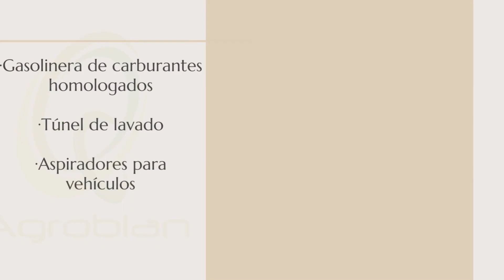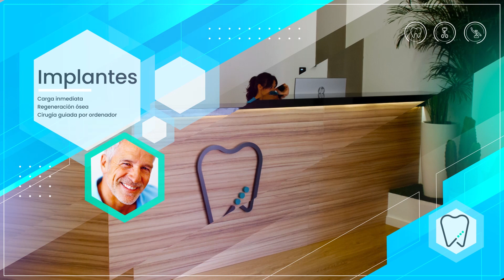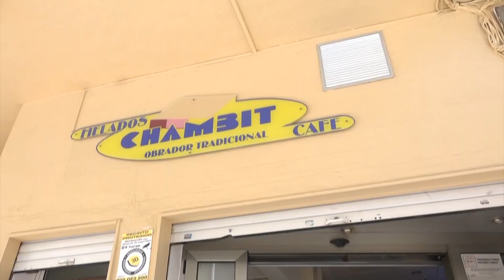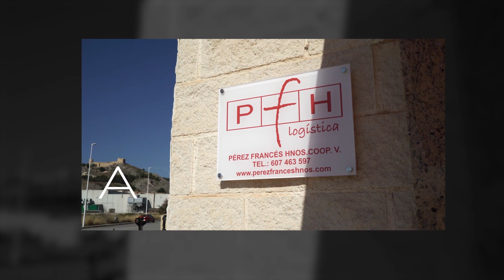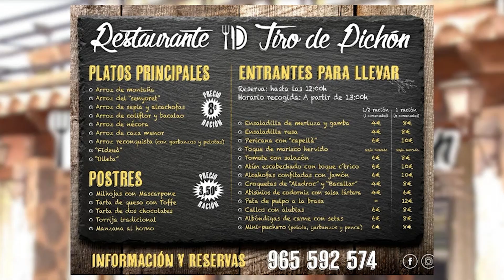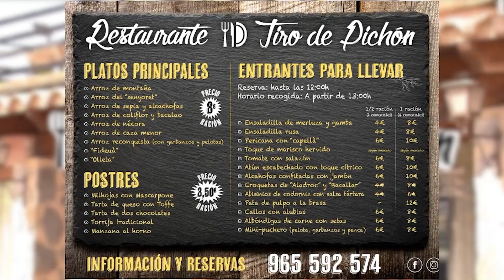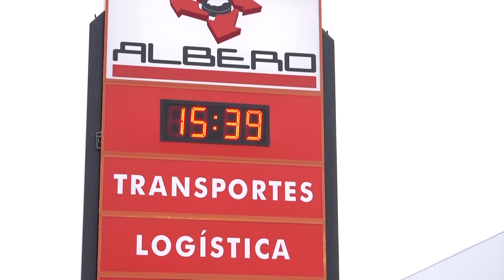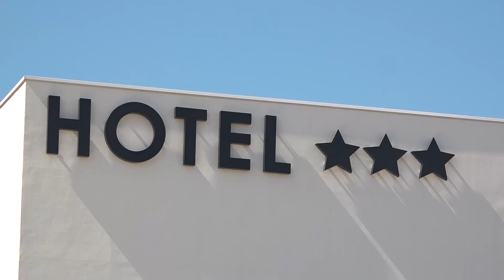SF Entrevista Abanderades Mudéjares i Argelianos Ibi 2023 (6 setembre 2023)